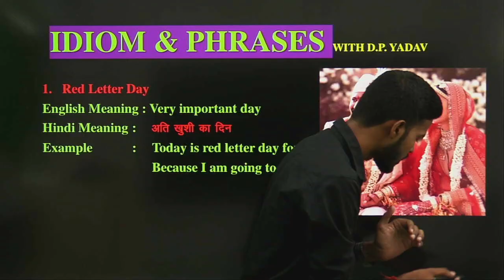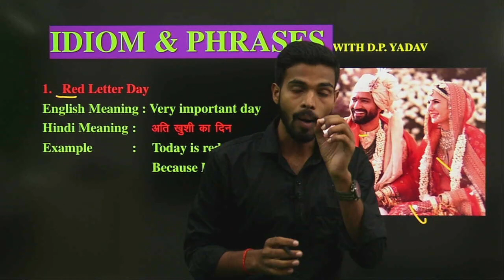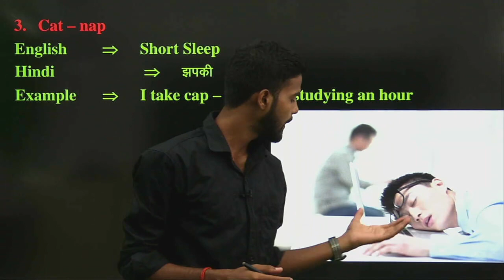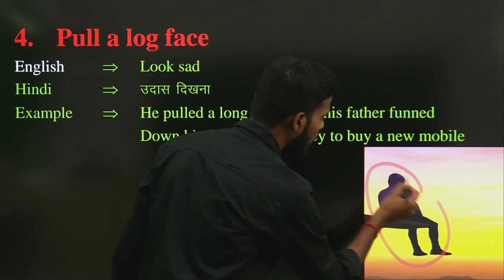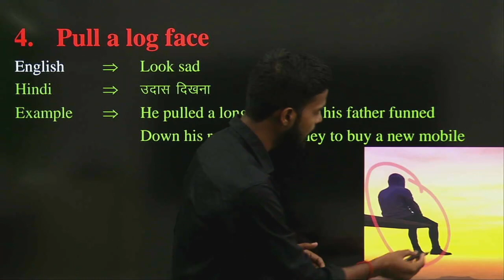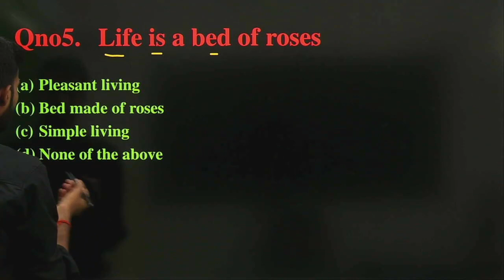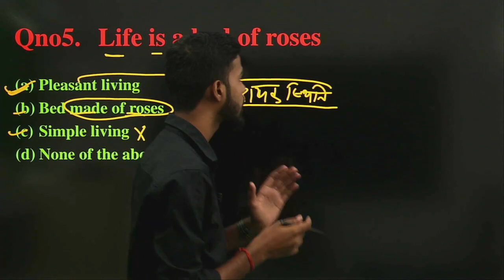Idioms and Phrases याद करने के अद्भुत Technique | idiom and phrases tricks